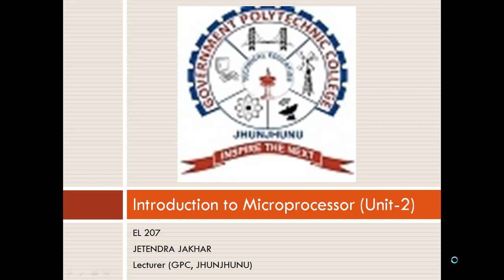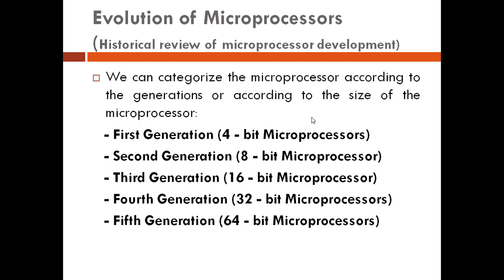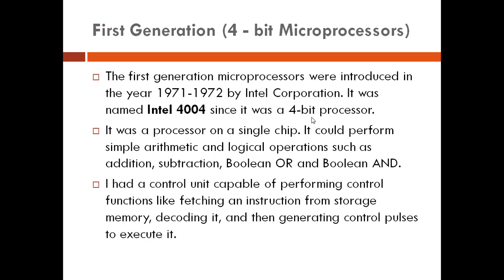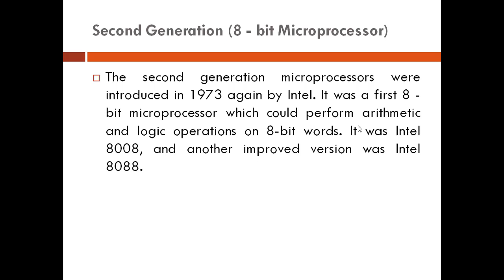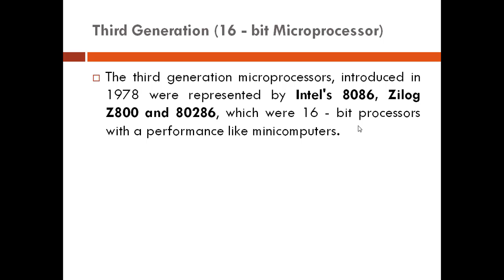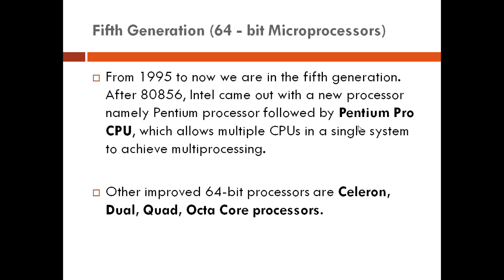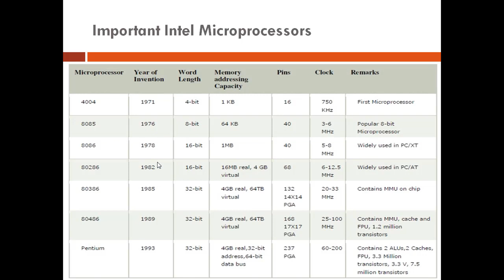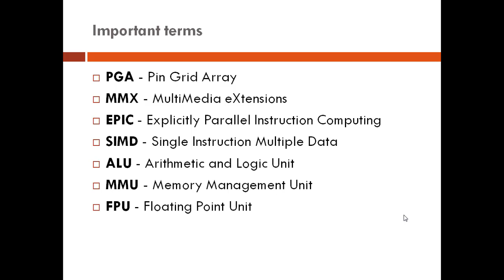EL 207 Unit 2 Introduction to Microprocessor Part 2 By Jetendra Jakhar GPC Jhunjhunu